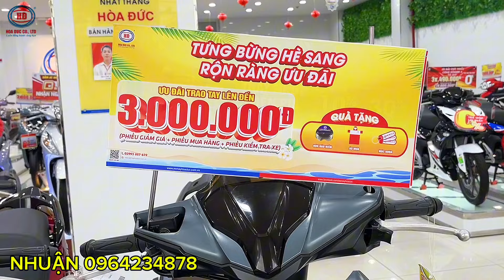Honda Air Blade 2025 với màu đỏ đen bản mới quá đẹp, ưu đãi 3.000.000đ tại xe máy hoà đức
Địa chỉ cửa hàng : Xe Máy Hoà Đức số 50, Hùng Vương, Khóm 6, Phường 6, Tp Sóc Trăng, Sóc Trăng.
Phone & zalo : 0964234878 Mr Nhuận
© Video thuộc bản quyền của kênh Xe Máy Miền Tây nghiêm cấm Reup sao chép với mọi hình thức. © Copyright by Xe Máy Miền Tây. Do not Reup !